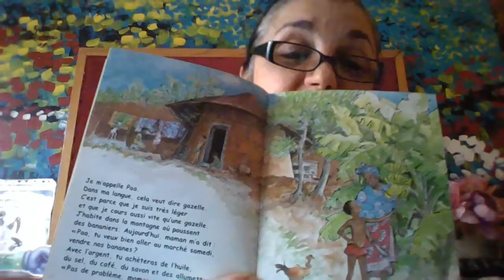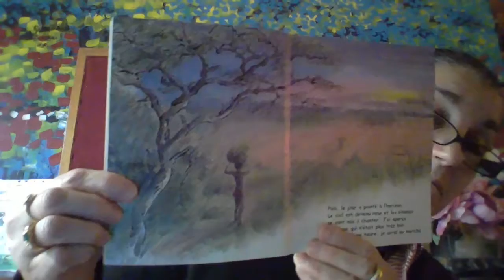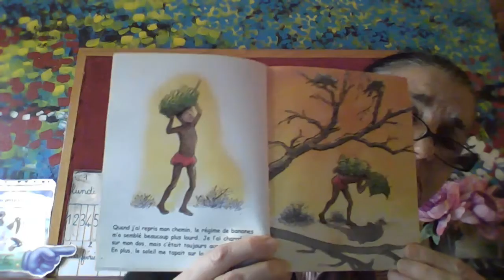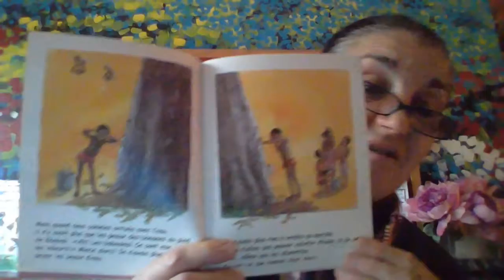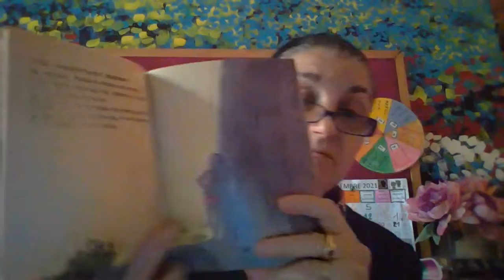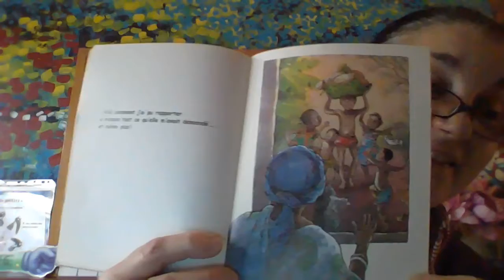Baobonbon de Satomi Ichikawa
Le géant de la Savane nous offre ses baobonbons ...